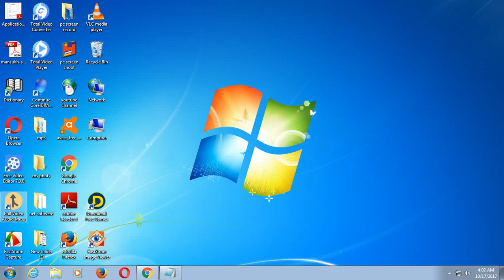computer se game kaise khele jane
Maa Saraswati technology knowledge channel me  aap ka welcome hai

es video me apko --computer se game kaise khele jane batya gaya hai

adhik jankadri ke liye hamare faccebook account per sampark kare
hamra facebook account hai (maa saraswati) account per  maa saraswati ki photo lagi hai
or comment bhi kar skte hai